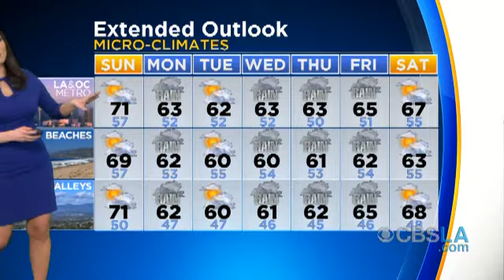CBSLA Late-Afternoon Newsbrief (Jan. 7))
The latest news and weather headlines in less than two minutes.